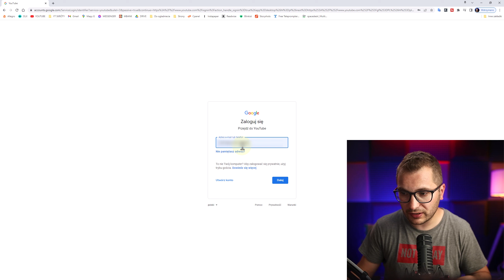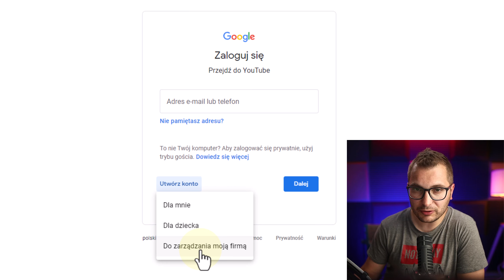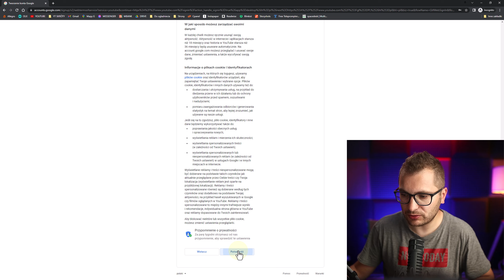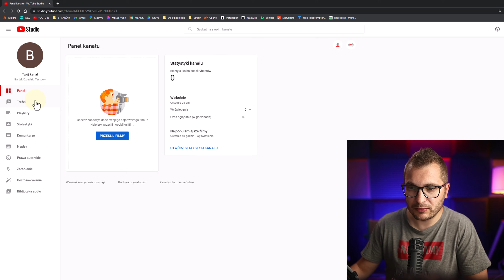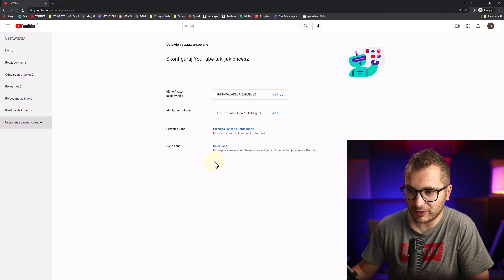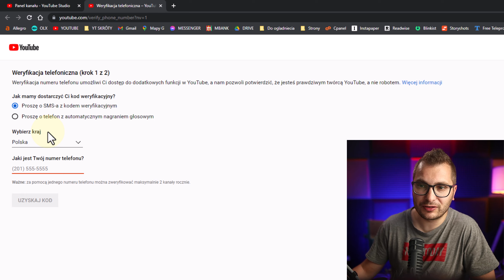Jak Założyć Konto i Kanał na YouTube - Poradnik 2024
W tym filmie🔥 Wszystko co musisz wiedzieć żeby szybko i poprawnie założyć kanał na YouTubie⚡ Przygotowałem dla Ciebie przewodnik, który pomoże Ci założyć własny kanał na YouTube od zera! Jeśli zastanawiasz się, jak zacząć swoją przygodę z tworzeniem filmów na YouTubie i zdobyć pierwszych widzów, to jesteś we właściwym miejscu!

00:00 Jak Założyć Kanał na YouTube: Wstęp
00:14 Zakładanie konta na YouTube
00:42 Wybór Rodzaju konta
01:52 Konto Gmail
02:17 Mail pomocniczy
02:52 Utworzenie kanału na YouTubie
03:30 Jak wejść na swój kanał
03:40 Zarządzanie kanałem przez YouTube Studio
04:01 Ustawienia kanału na początek
05:05 Film z wszystkimi ważnymi ustawieniami dla kanału YouTube

Narzędzia dla Youtubera!
Narzędzie do optymalizowania filmów TubeBuddy : (link do 30 dniowego pełnego okresu próbnego)

Odkryj sekrety profesjonalnego nagrywania z moim videobookiem 'Zacznij nagrywać jak profesjonalista', dostępnym na 🔥 nie przegap okazji na rozwinięcie swoich umiejętności!

👦👨🙂 ZOSTAŃMY ZNAJOMYMI! 👨👩👱

POZOSTAŃMY W KONTAKCIE:
Jak Założyć Kanał Na YouTube? (2023 Poradnik Krok Po Kroku)